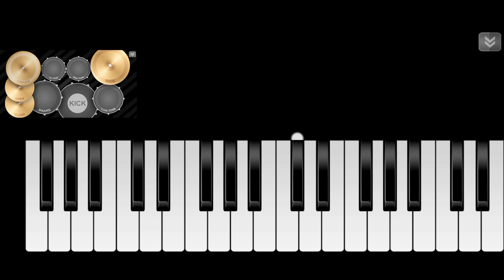ALAN WALKER - TIRED COVER INSTRUMENTAL PIANO X DRUM BY PUADNIZAR42